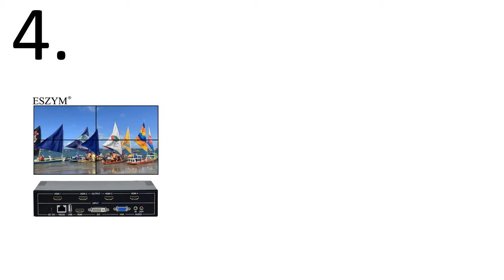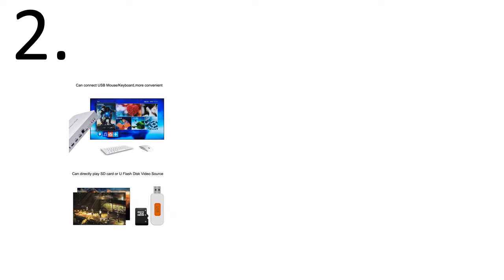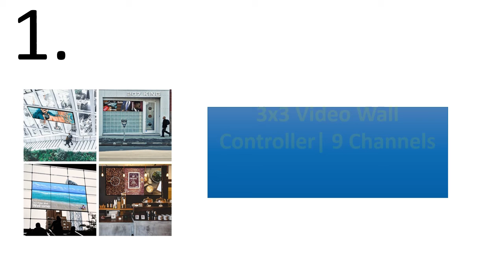5 Best Video Wall Controllers Review 2021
5 Best Video Wall Controllers Review 2021

1. 3x3 Video Wall Controller| 9 Channels | 1 HDMI Input & 9 Outputs | 13 Display Modes 1X2 1x4,2x2,2x3,2x4,3x1,3x2,3x3,4x1, 4x2

2. 2x3 Splicer 2x2 3x3 Splicing Display Processor HDMI USB Player Video Wall Controller Audio Extraction RJ45 Ethernet WIFI RS232

3. 2x3 Splicer 2x2 3x3 Splicing Display Processor HDMI USB Player Video Wall Controller Audio Extraction RJ45 Ethernet WIFI RS232

4. ESZYM 4 Channel TV Video Wall Controller 2x2 1x3 1x2 HDMI DVI VGA USB Video Processor

5. ISEEVY 4 Channel Video Wall Controller 2x2 HDMI DVI VGA USB Video Processor with RS232 Control for 4 TV Splicing